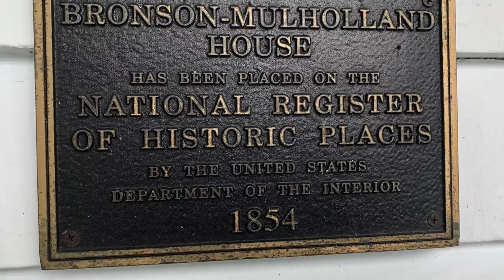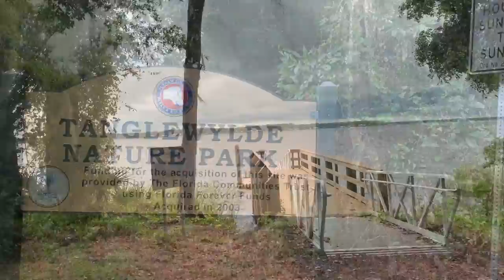St. Johns River Mule Boat // Bronson-Mulholland House // Palatka Florida // Deep Water Happy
Learning about the St. Johns River Mule Boat sunken wreck off Whetstone Point near Palatka, FL at the Bronson-Mulholland House.

• FEATURED in this video I give you a glimpse inside the historic Bronson-Mulholland House while attending a talk about a St. Johns River Mule Boat. Brendan Burke from the St. Augustine Lighthouse LAMP Lighthouse Archaeological Maritime Program describes the discovery and preservation of a flats boat found on the St. Johns River at Whetstone Point.

The "record in place" work has been completed by LAMP, who plans to leave the wreck right where it was found in order to preserve it. A turpentine hack weight and several bricks were found on the site, leading to the possibility of the area having been a wharf or landing. I rather liked the possible story of the sunken flat boat that hinted at Captain Dickinson using it in the Civil War for nipping across the river to "do mischief," as Burke said, on the St. Augustine side of the river.

Join me for a bit of the talk, some historical notations, and a brief tour of the Bronson-Mulholland House; a historic home in Palatka, Florida that was built in 1854 at 100 Madison Street. Judge Issac H. Bronson was a part owner of the Palatka Saw Mill Company, and probably built the home from cypress from the Ocklawaha River. He petitioned that Palatka serve as the county seat. He donated land for the courthouse. Florida's First State Governor William Dunn Moseley, Governor Robert Raymond Reid, and Benjamin A. Putnam, county namesake, were visitors.

The home was vacant during the Civil War, and possibly used by Confederate soldiers as a lookout for Union forces on the St. John's River. It also was used as a lookout for Confederate blockade runners by the Union troops. Later it was used as a school, and a Red Cross base by owner Mary Mulholland.

If you'd like to work with Deep Water Happy (that's me!) or just fancy saying "Hello!" then drop me an email at .